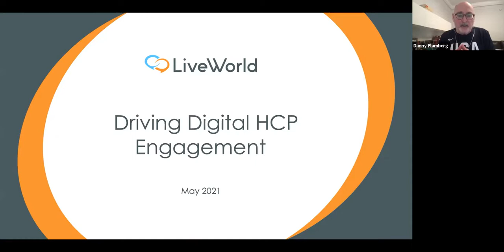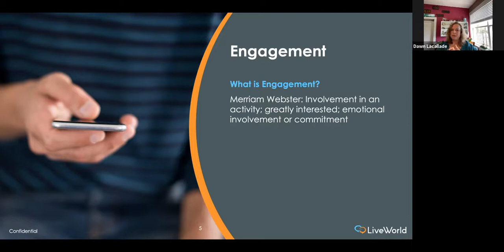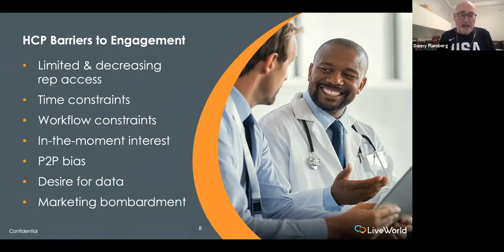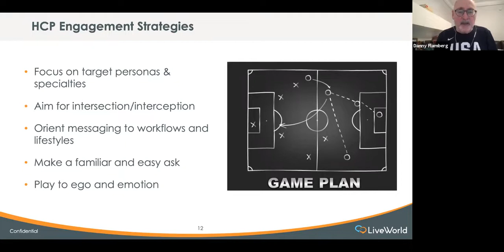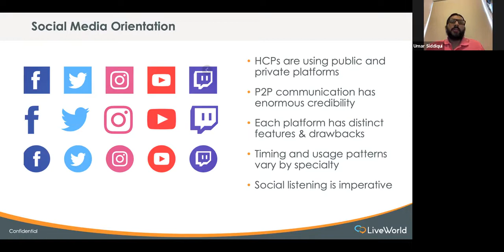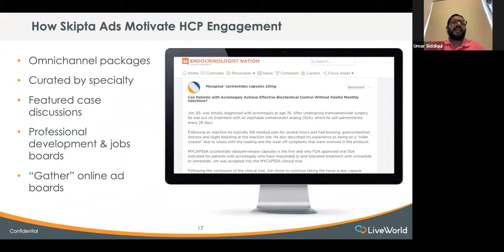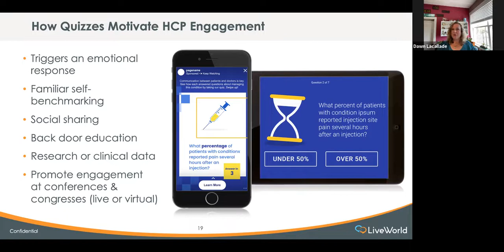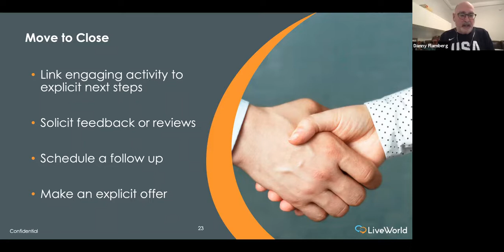Driving Digital HCP Engagement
Having trouble engaging your healthcare provider audience with your pharma content? Listen and watch as LiveWorld strategists and medical director discuss how marketing engagement drives business results with a new framework. They discuss barriers to engagement and review specific examples of tools and tactics that drive HCP connection and participation.